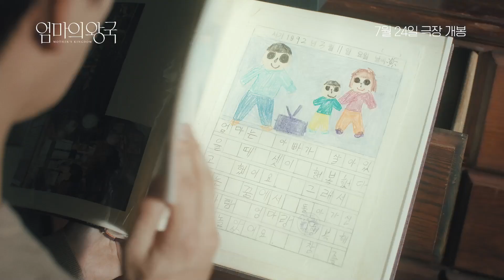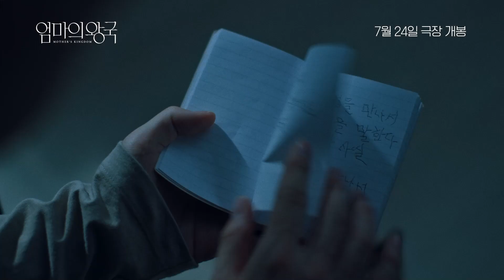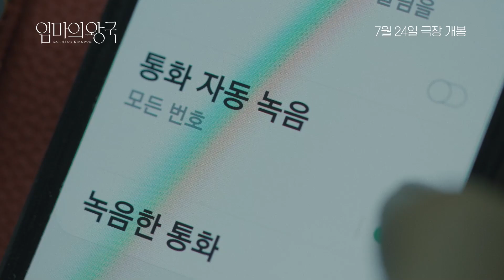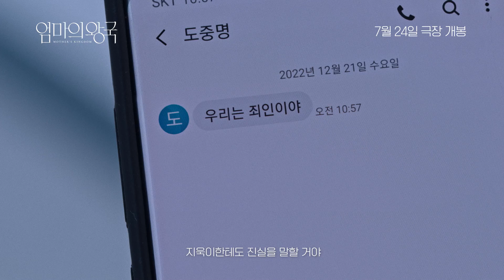엄마의 왕국, 연상호 감독도 극찬한 엄마의 왕국, 한기장, 남기애, 유성주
엄마의 왕국, 연상호 감독도 극찬한 엄마의 왕국,, 보다 자세한 영화 내용 및 사진 등은